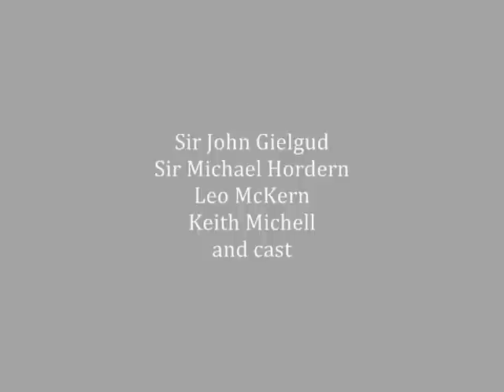Richard II by William Shakespeare - Starring John Gielgud - 1960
The audio drama performed by The Shakespeare Recording Society.

Sir John Gielgud
Sir Michael Hordern
Leo McKern
Keith Michell
and cast

Published by HarperCollinsAudioBooks